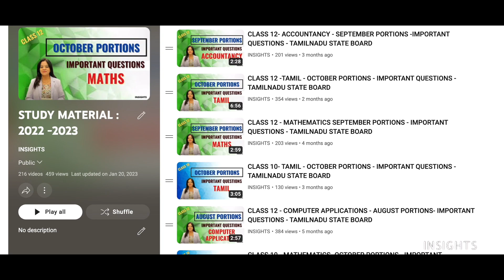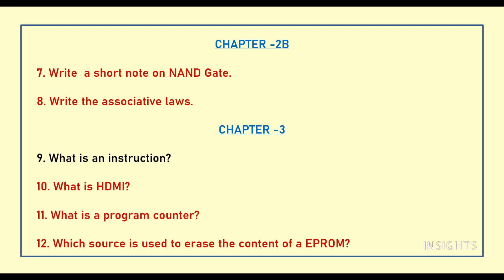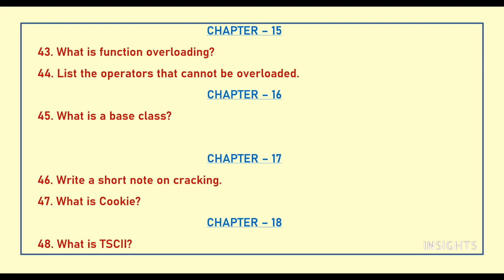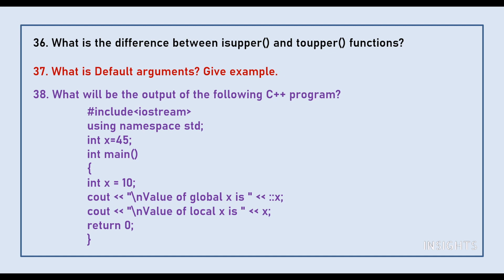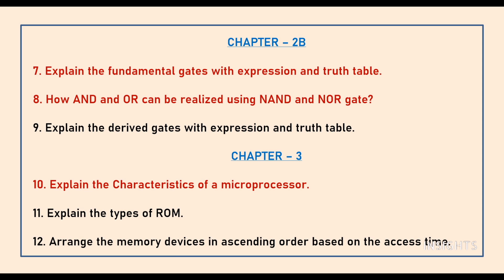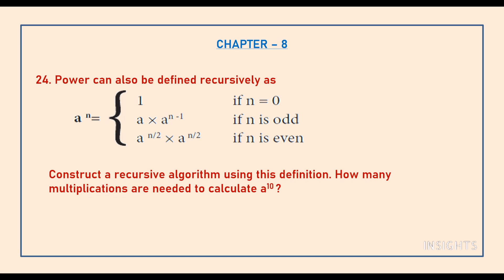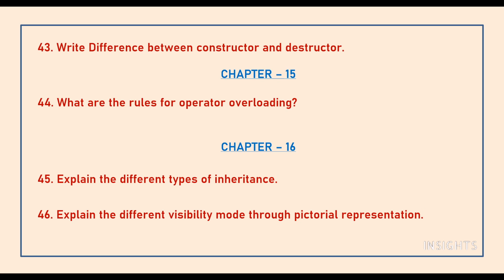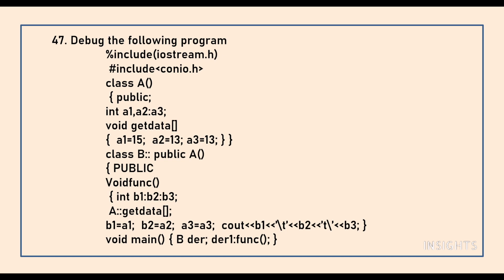11TH STD COMPUTER SCIENCE - IMPORTANT QUESTIONS || PUBLIC EXAM 2023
5/85, III Main Road, Otteri Extension, Vandalur, Chennai- 600 048

INSIGHTS
Computer science, important questions, class 11, tamilnadu state board, public exam 2023, study tips,